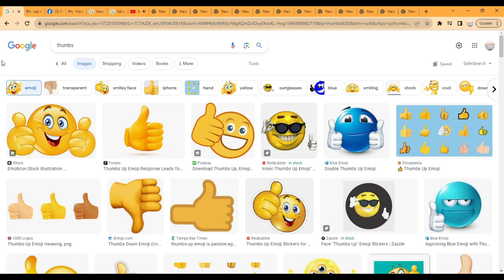Your last video was the definition of thumbs.